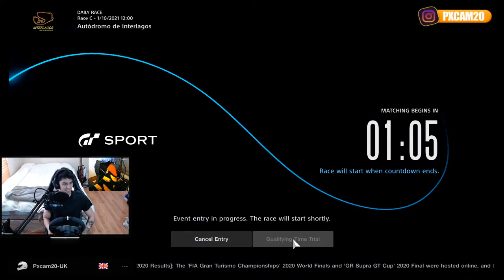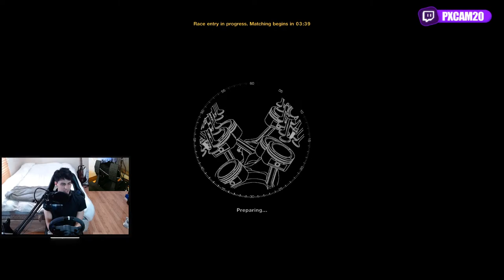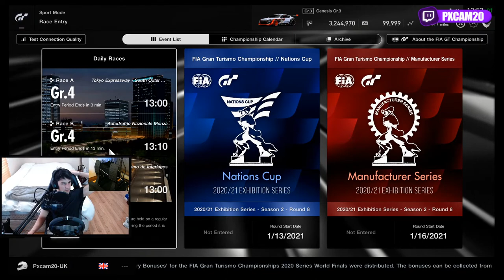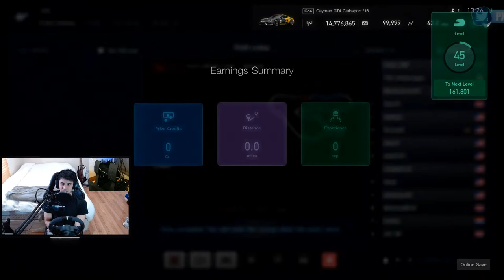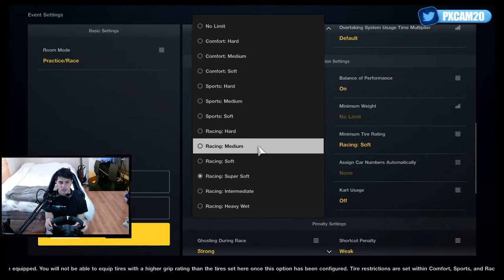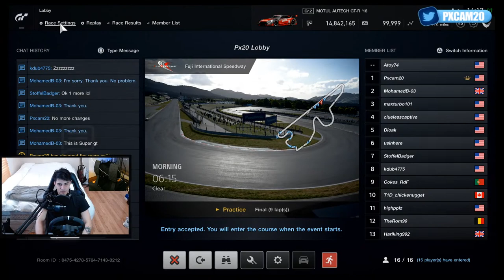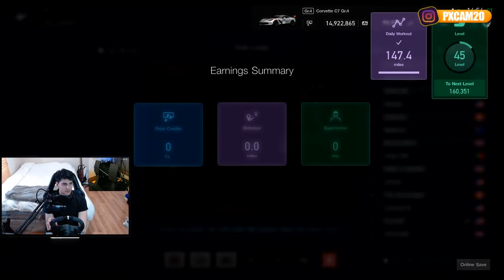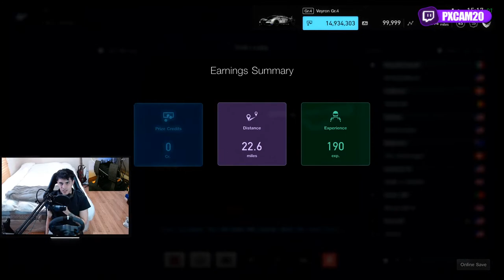GT Sport: Perfecting The New Wheel + Open Lobbies!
Almost a week with the new wheel.. Have we improved on it ?

PSN: Pxcam20

Equipment:
PS4 500 GB
FANATEC CSL Elite Racing Wheel + Wheel Base
FANATEC CSL Elite Pedals Loadcell Brake Pedal

PC Setup:
AMD Ryzen 7 3700x
NVIDIA 3060 TI GPU
Ballistix 16GB DDR4 RAM
ASUS B550F Motherboard